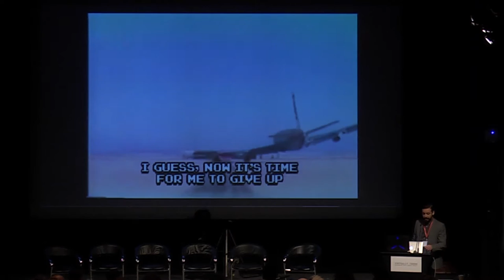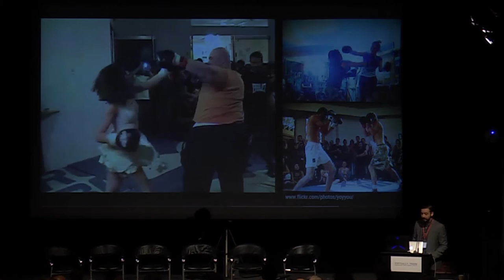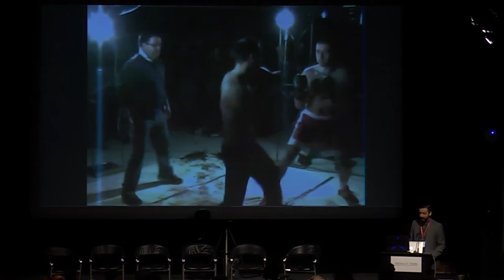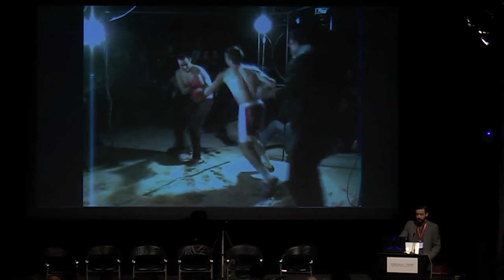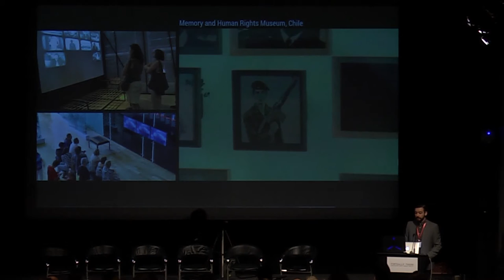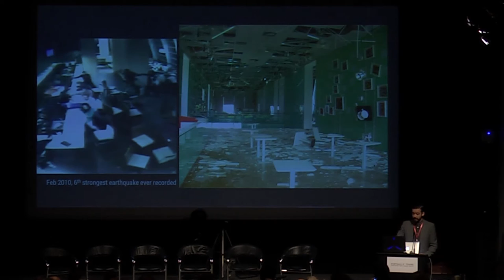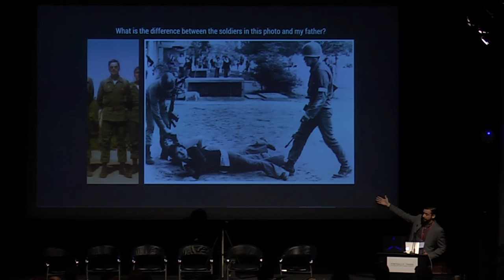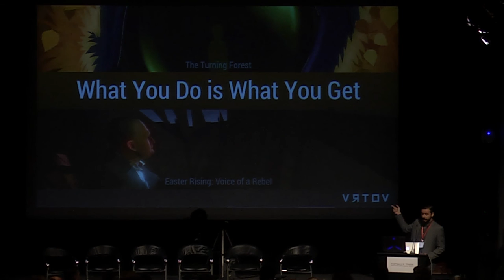Oscar Raby Presentation